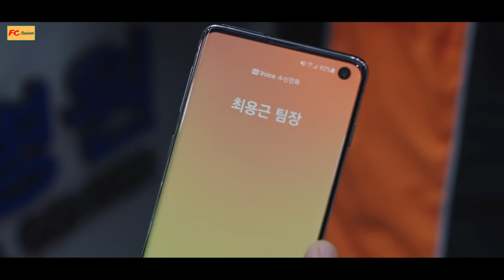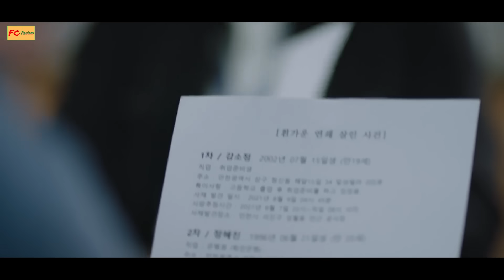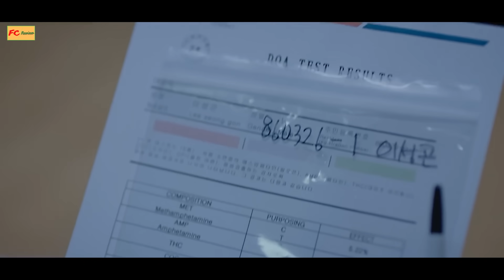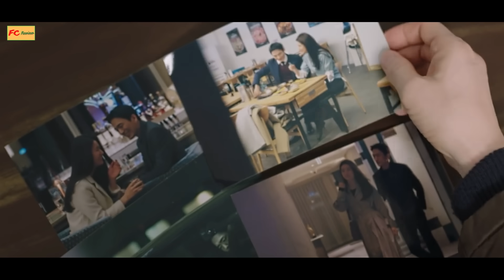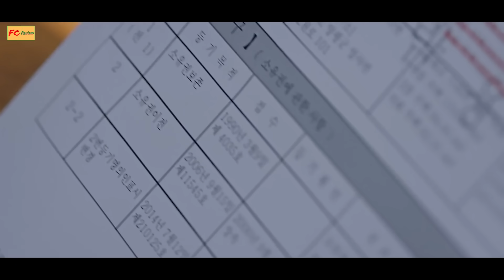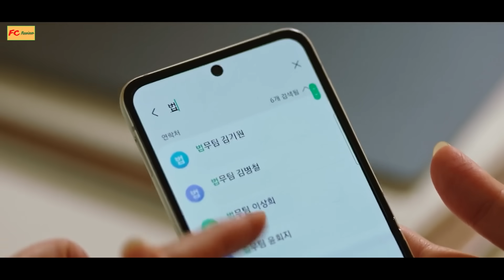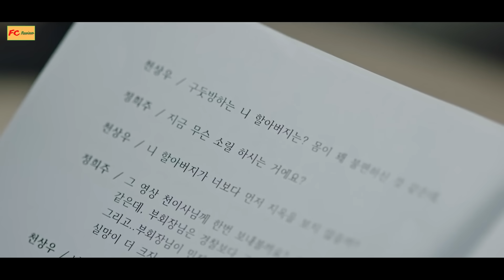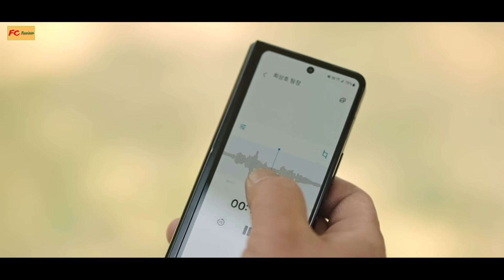Triệt phá những vụ án của giới tài phiệt - Review phim Hàn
Tóm tắt phim hành động, kịch tính - Review phim Hàn

Triệt phá những vụ án của giới tài phiệt...!